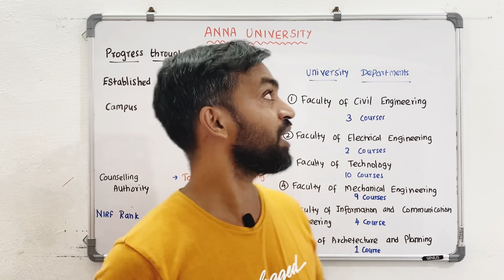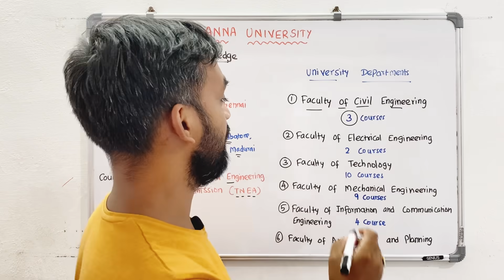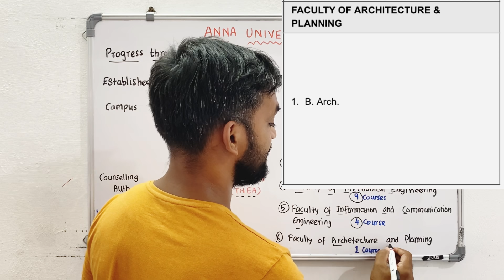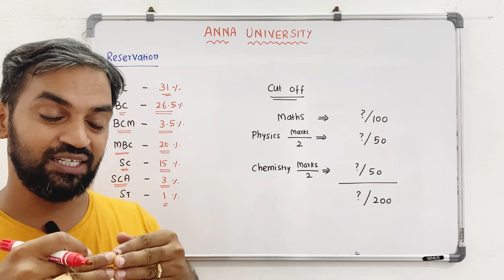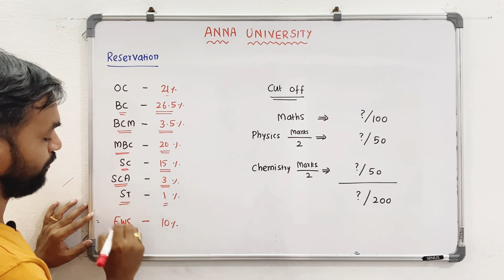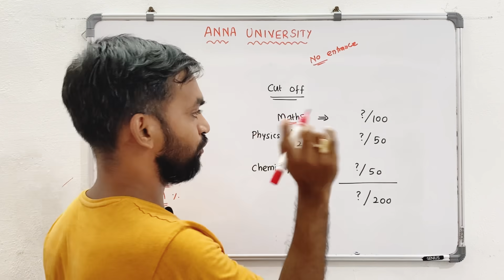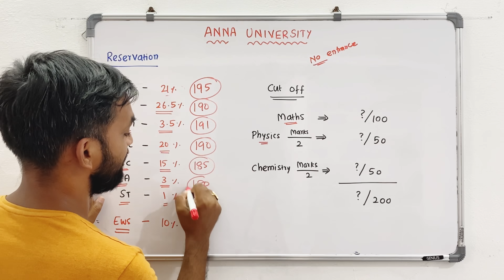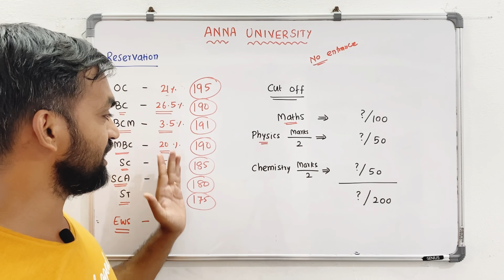Anna University cut off | Anna university courses | Anna University Reservation